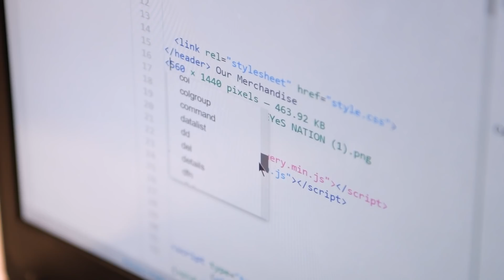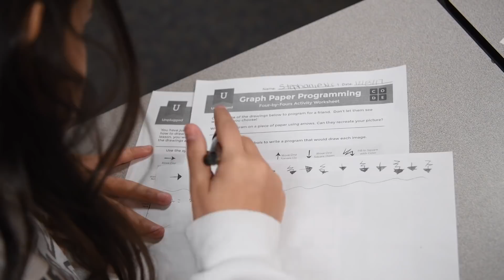Code to the Future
With Code to the Future, Kingswood, Surprise Elementary, and Dysart Elementary schools provide instruction focused on computer coding and computational thinking using a personalized learning based instructional design.